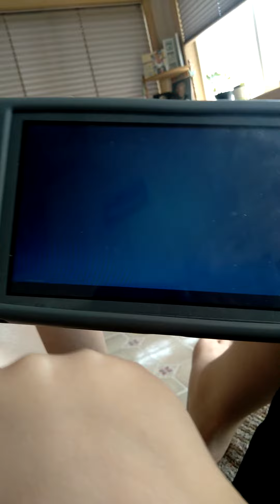free good guy emote in fortnite!!!!!